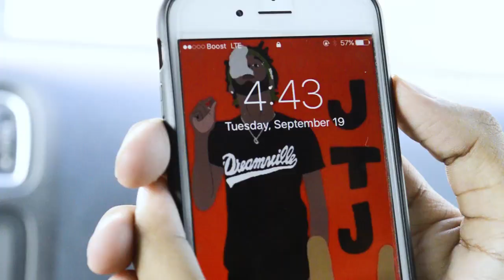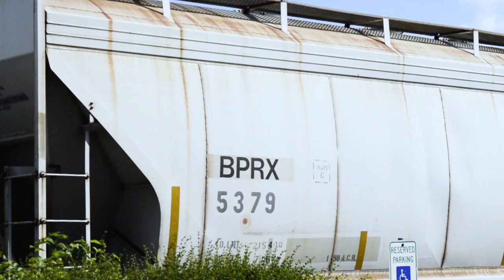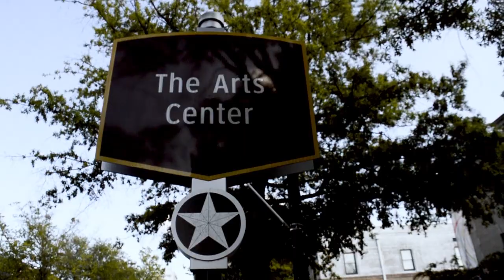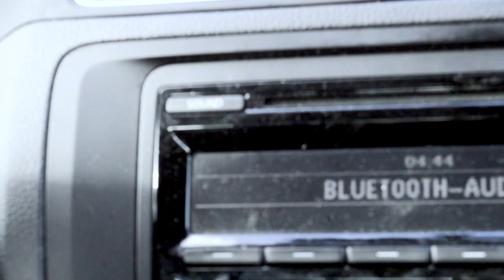CAN I VLOG IN FAYETTEVILLE N.C !?!?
What's up everyone check out a little bit of Fayetteville N.C with me. I'm new to vlogging so tell me how I did :)